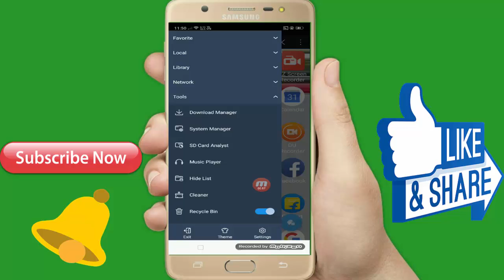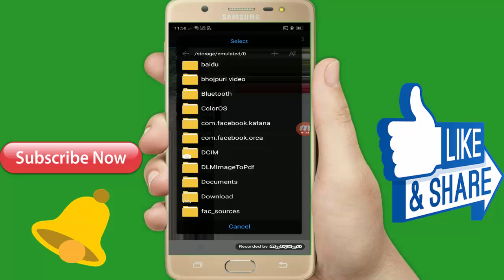मोबाइल की फाइल मैनेजर पर किसी भी फोटो को सेट कर लीजिए